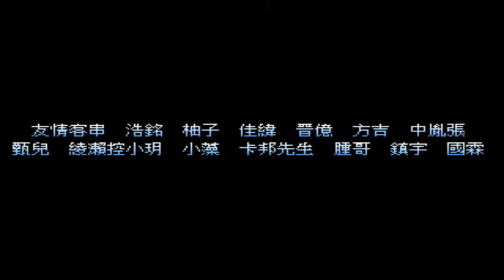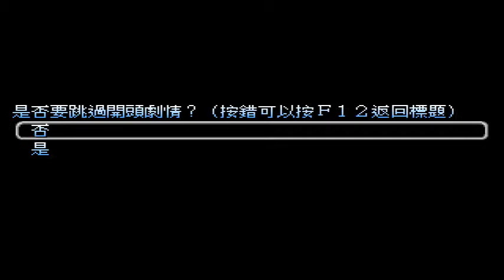【Rock】平偉本色2 EP1